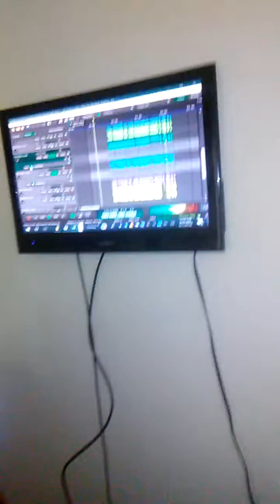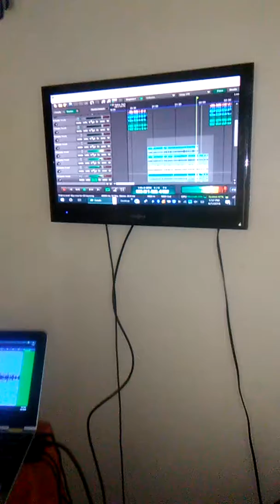PLAY YO POSITION (unfinished-unmastered)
PROJECT LIFE 1.0
BY SLAPFACE ENTERTAINMENT
$MONEY$